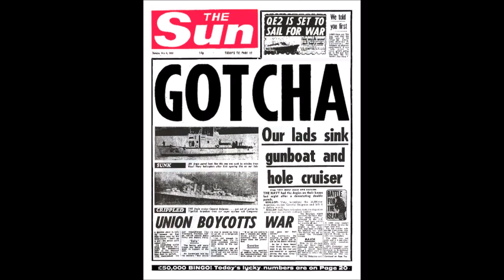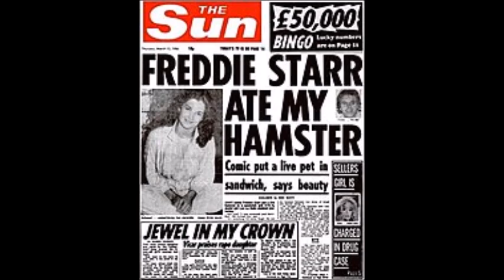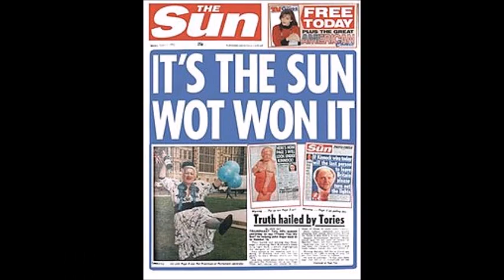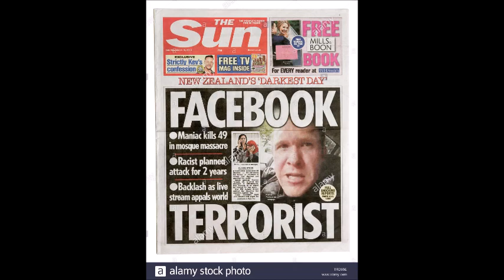Billy Bragg did not write this version of 'The Sun' in the eighties. So Jar of Spanners did!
Another extract from Jar of Spanners' John Real Radio Show Part 2.
This time featuring left wing firebrand and leader of the ill fated 'Red Sandwich' movement, Billy Boast.
Here he sings about the dangers (to your eyes, mind and bowels) of reading The Sun newspaper, famous in the Eighties (and also today) for its unabashed support for the right wing point of view, it is as shit today as it ever was.

Of course its really part of a mocku-rocku-documentary based on our favourite maverick DJ John Peel.

'The John Real Radio Show' is a humourous half hour of original music, satire, sarcasm, pastiche and pop culture. You'll love it! Don't let people tell you otherwise.

For more humourous parodies, satire and sarcasm like this check out the Jar Of Spanners Links

We do not own daft old video footage and use it only to educate, inform amd take the piss.
Somehow it seems only too appropriate to remember the Eighties at the moment, a decade dominated by successive heartless Tory governments and a powerless left wing, reduced to using music, comedy and satire to reflect its distaste for the times.
Is there a parallel with nowadays?
No, of course not. Apart from 'Paul and Tony's Jar of Spanners', comedy and satire at the moment are awful.
Jar Of Spanners Links
Podcasts